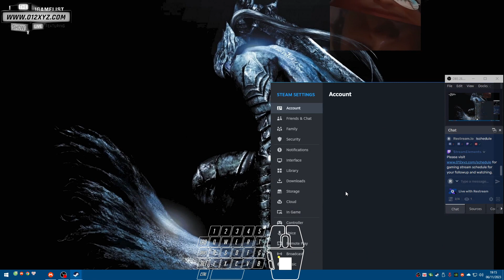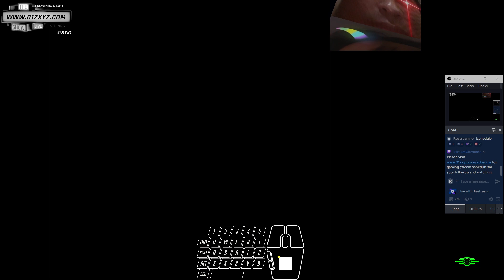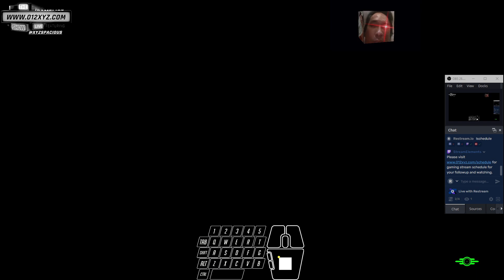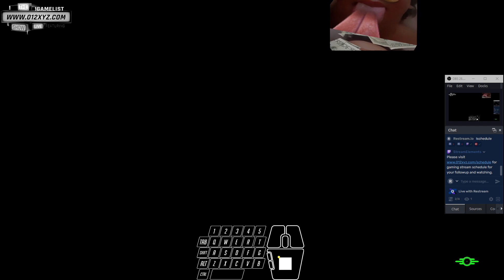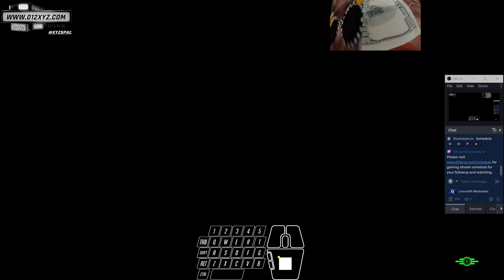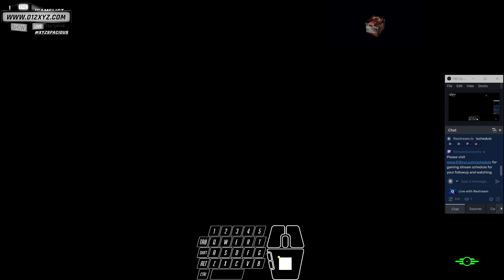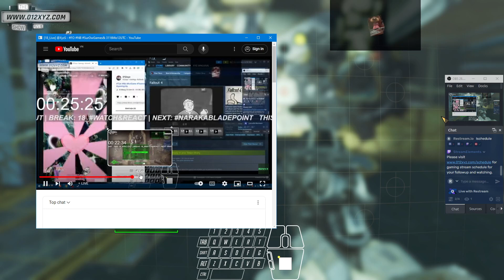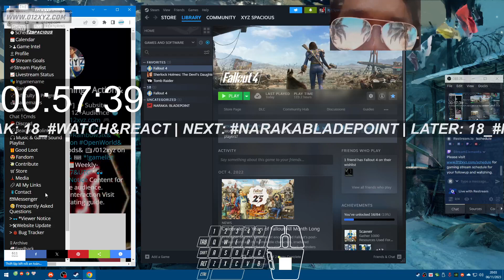1GameVideo [18_Live] @XyzS - FO Fallout SurOwGames& 3116Mo12UTC